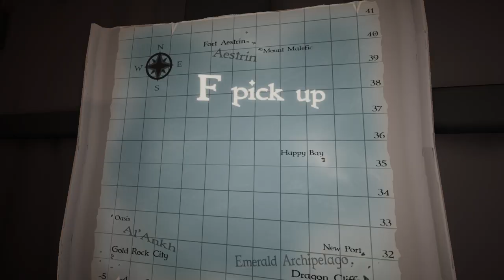Let's Play Sailwind | Episode 027 | Problems, Problems, Problems!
Nothing ever seems to go as planned sometimes...